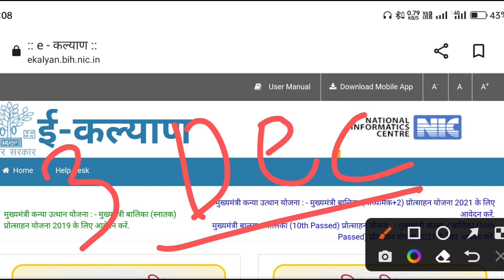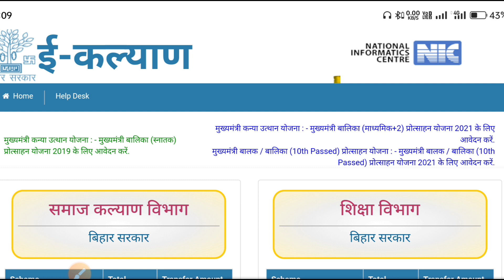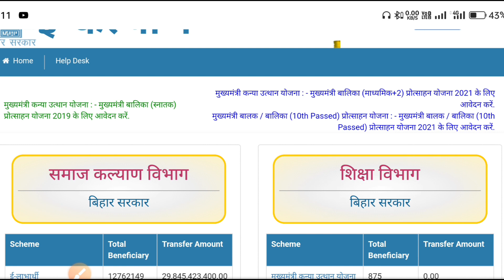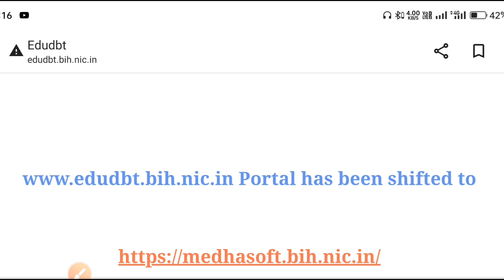मुख्यमंत्री बालिका (स्नातक) प्रोत्साहन योजना Online form 2022 / Degree Pass 50000 Online 2022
In this video I talk about Mukhyamantri Balika Protsahan Yojana Graduation Pass Online Start Date. मुख्यमंत्री बालिका (स्नातक) प्रोत्साहन योजना 2022 Degree Pass 50000 Online start
kaun kaun se document lagenge kaun kaun sessions ke liye apply karenge Puri jankari hai is video to video ko ant tak dekhe